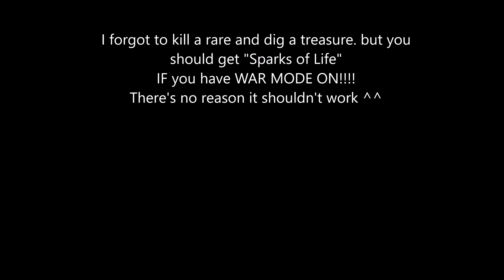WoW │SPARK OF LIFE: Thaldraszus │Step-by-Step HOW To Get SPARKS OF LIFE - Guide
Many people complaint that my previous video was irrelevant as they were not getting any sparks of life while killing rares or doing WQ. The only reason I see that they don't get any is simply bcz they didn't follow what I said , to be in WAR MODE. So, if you're not in WAR MODE, you won't get any sparks of life.

To be in WAR MODE, you need to go to ORGRIMMAR or STORMWIND and TURN ON WAR MODE. I hope this time this was clear.

Then, when you go back to DRAGON ISLE, you should be able to get SPARKS OF LIFE when you kill a RARE, kill enemy players, digging treasure, doing World Quest, etc. IF YOU STILL DONT GET THEM, that's Blizzard you need to speak to. Because it works for me.

Make sure you HAVE THE QUEST " SPARKS OF LIFE : THALDRASZUS" as well or nothing will work.